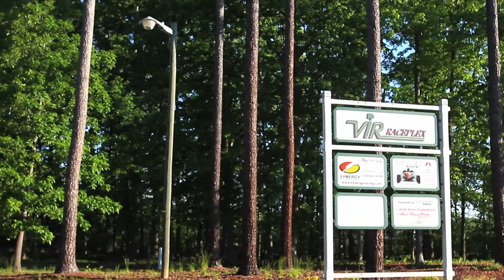Beautys Got Muscle presents: One Lap of America 2013 - Day 6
Virginia International Raceway. Immaculate facility with a rich history of racing. Team Dubler went all out embracing the elevation changes and windy track. En Route to the next track, "supplies" needed to be purchased for more pranks.

Music

"WOR"
by Django Django

"Shake, Rattle, and Roll"
by Big Joe Turner